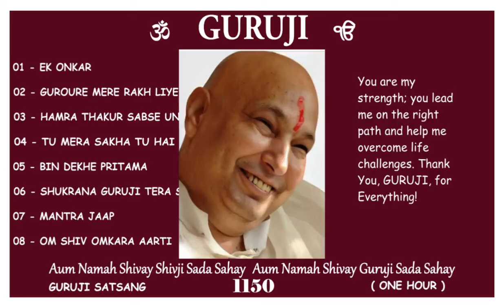1150 GURUJI SATSANG 1 HOUR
You are my strength; you lead me on the right path and help me overcome life challenges. Thank You, GURUJI, for Everything!
🙏🏻 💕  Jai GURUJI 💕 🙏🏻
🙏🏻 💕  Shukrana GURUJI  💕 🙏🏻